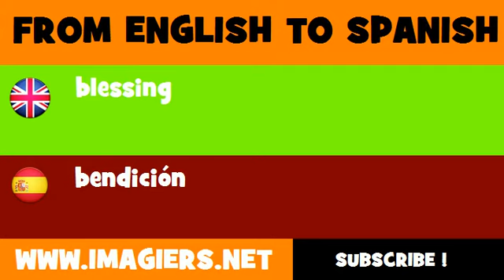FROM ENGLISH TO SPANISH = blessing